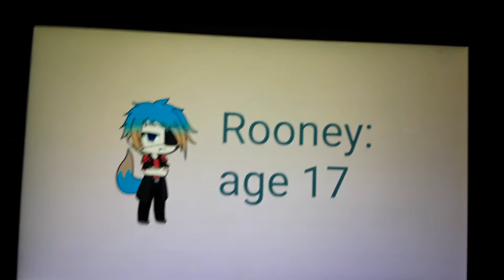New Episodes is coming!!!!!!!